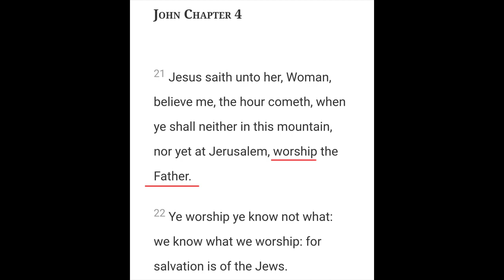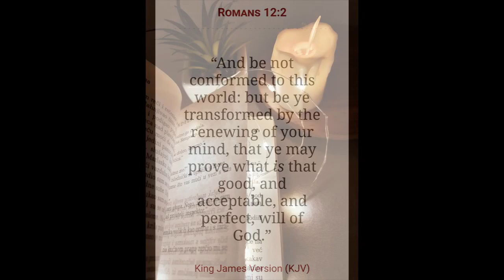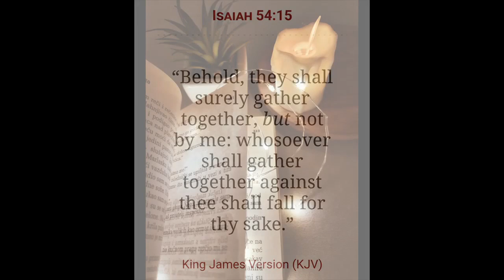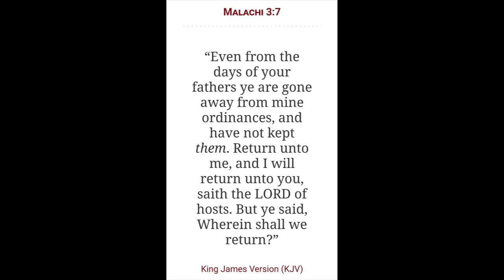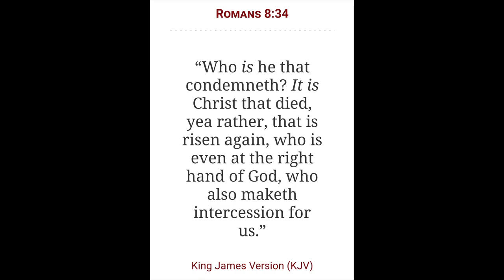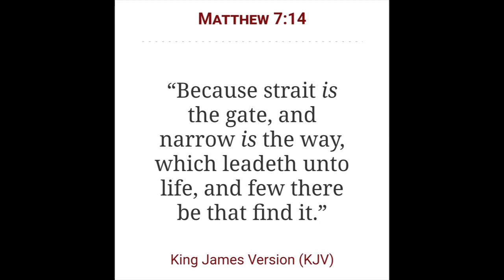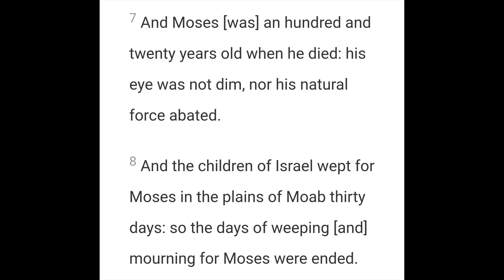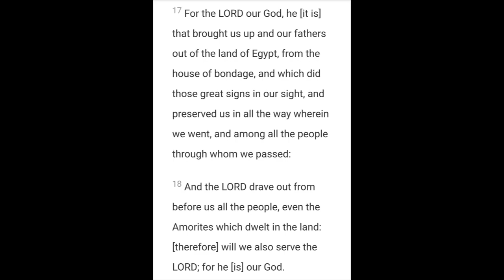Returning to the Father | True Worshipers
2 Chronicles 7:14

Open Diary